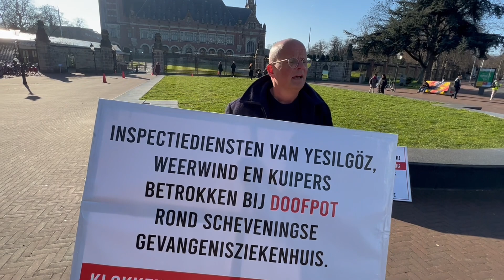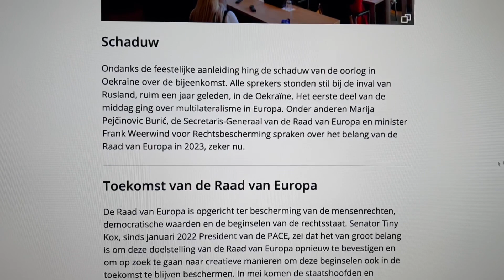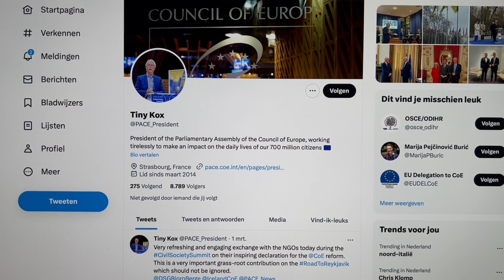Demo bij Vredespaleis ivm bijeenkomst Parlementaire Assemblee van de Raad van Europa.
Op donderdag 2 maart 2023 demonstreerde Huig Plug bij het Vredespaleis.
Zo’n zestig parlementsleden uit de 46 landen van de Parlementaire Assemblee van de Raad van Europa (PACE)  waren vandaag in het Vredespaleis aanwezig bij de herdenking dat 75 jaar geleden het Congres van Europa, de voorloper van de Raad van Europa, bijeenkwam in de Haagse Ridderzaal.